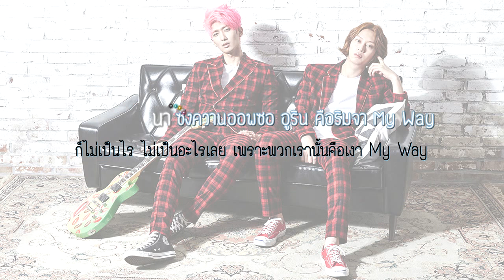[Thai sub & Karaoke] M&D - Midnight & Dawn